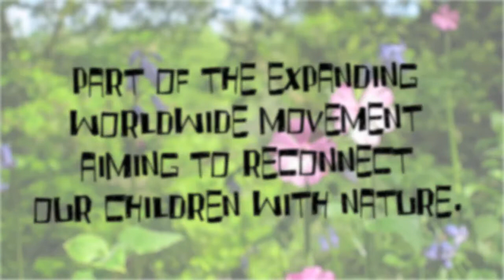Wild Kids Cornwall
Wild kids Cornwall part of the world wide network of likeminded people trying to reconnecting children and families back with nature.